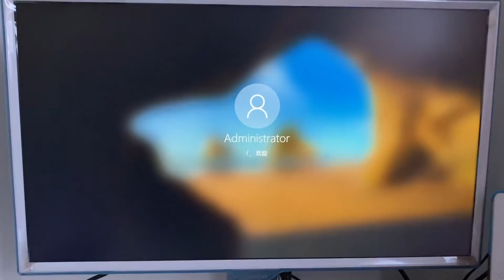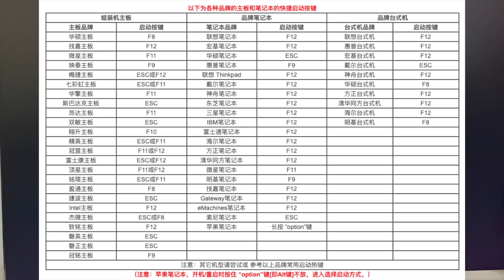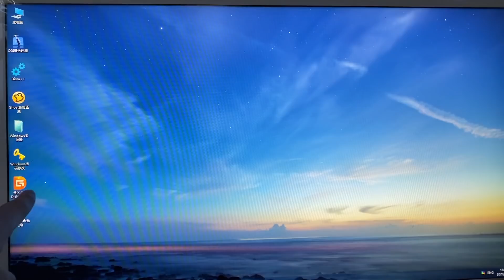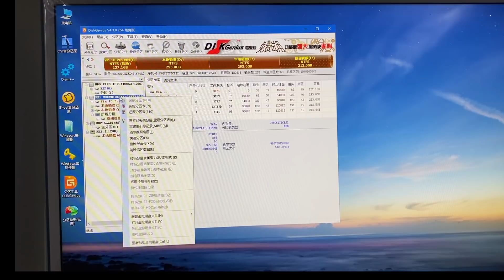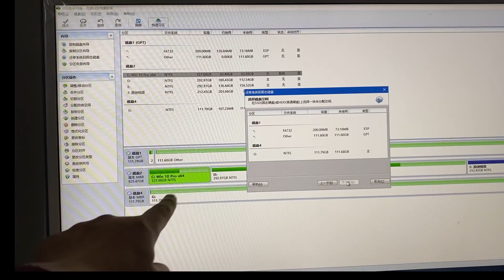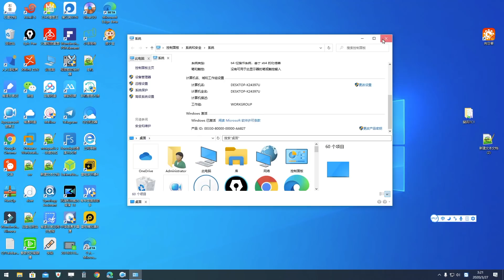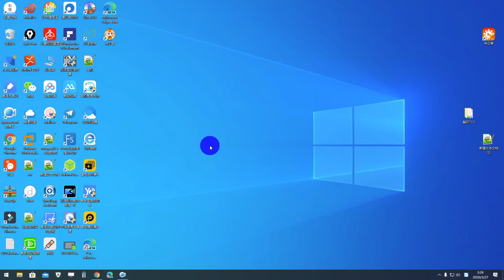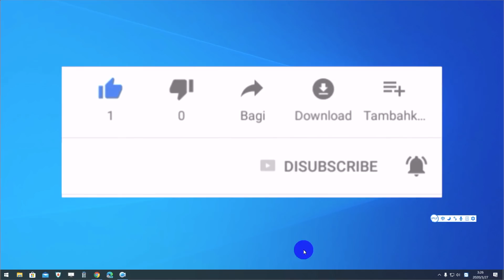【阿雷科技：技巧】无损转移windows系统，到SSD固态硬盘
win10安装在机械硬盘真的慢的要死，机械硬盘用win7就好，用win10配上ssd固态硬盘就完美，之前的系统数据还不想动，那就无损转移windows系统，到SSD固态硬盘，需要的朋友可以看一下，